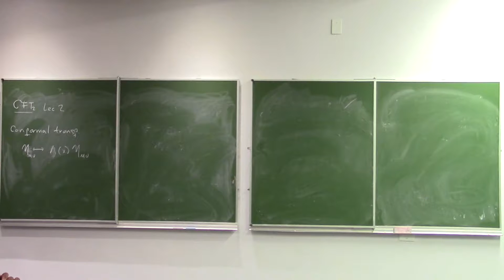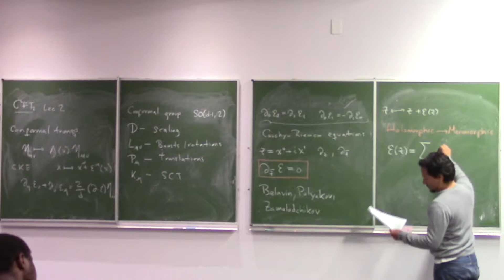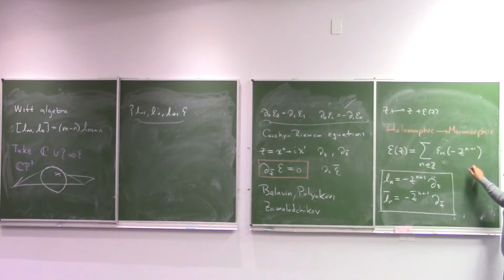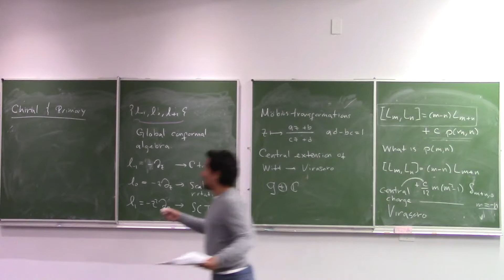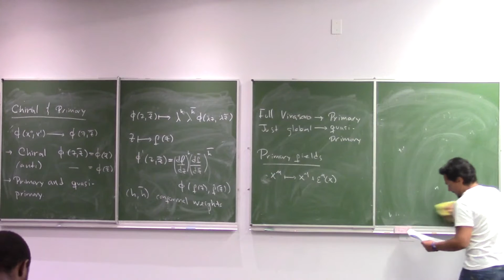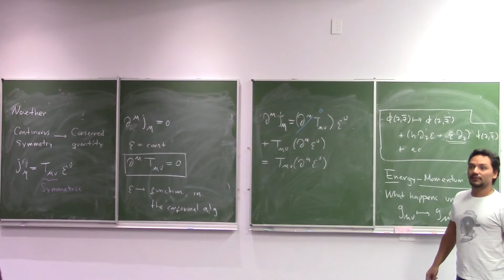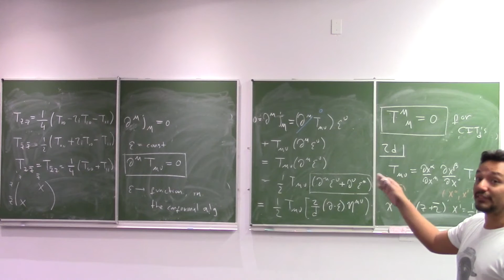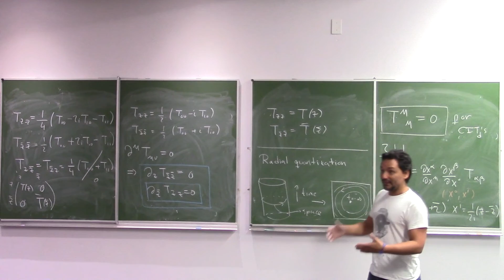Two dimensional CFT (lecture 2 of 3) by Álvaro Véliz-Osorio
Presented at the pre-workshop School of the 6th Joburg Strings Workshop on Gravitational Aspects of String Theory at the Mandelstam Institute of Physics at the Physics department of the University of the Witwatersrand